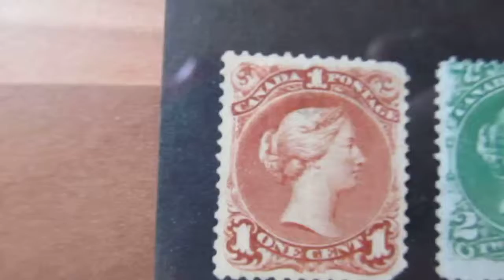stamp collecting victoria canada 30/120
stamp collection,queen victoria canada,